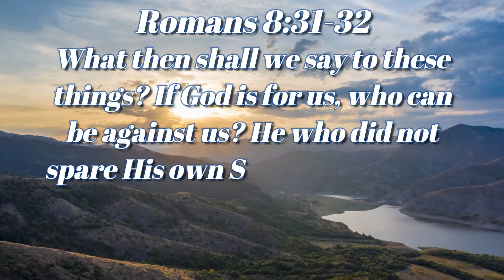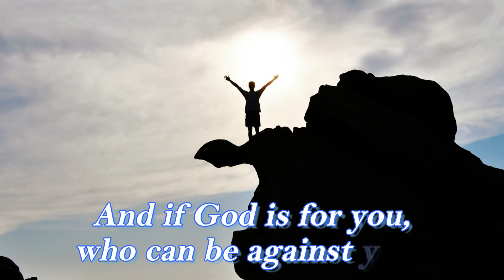God Is On Our Side | Inspirational Daily | Daily Devotion and Motivation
Track: Let's All Dance This Christmas

Romans 8:31-32

What then shall we say to these things? If God is for us, who can be against us? He who did not spare His own Son, but delivered Him up for us all,
how shall He not with Him also freely give us all things?

God is on our side,